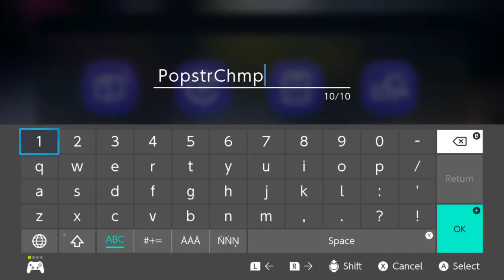PopstarStreams - Splatoon 3 Release Stream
Let's get splatting!!!